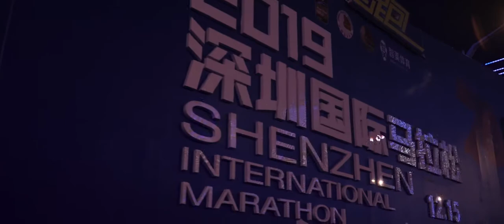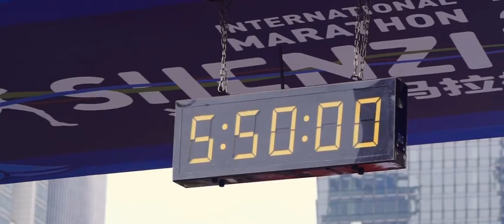2019深圳国际马拉松纪录片